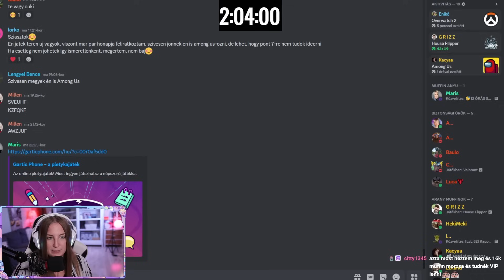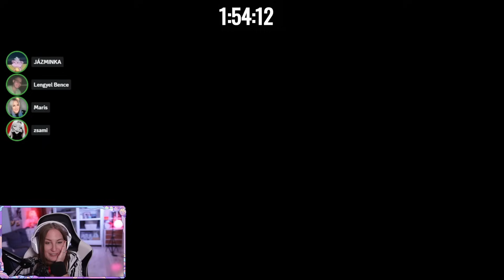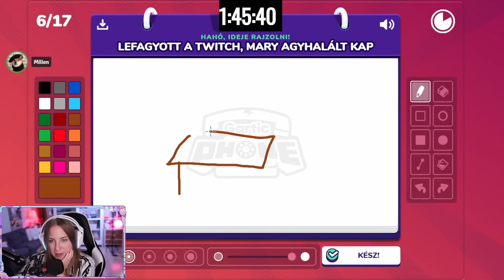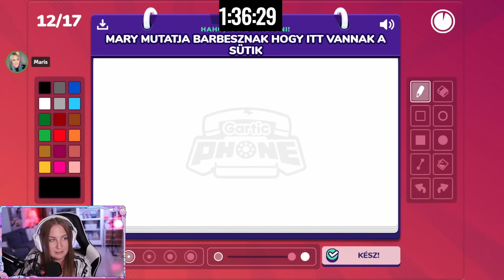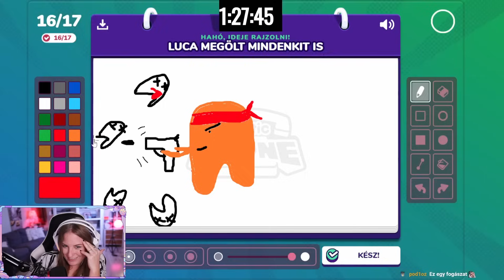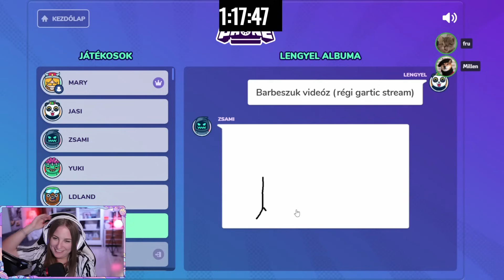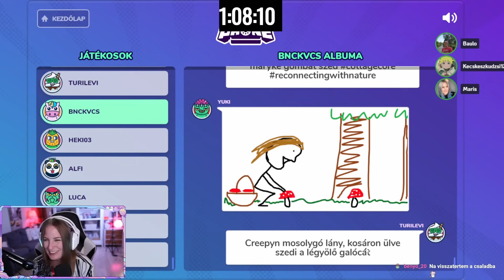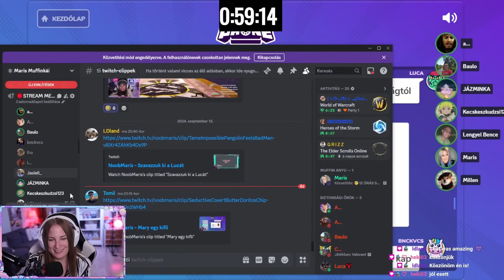A nézőim furcsa rajzai...🤣 | Gartic Phone veletek